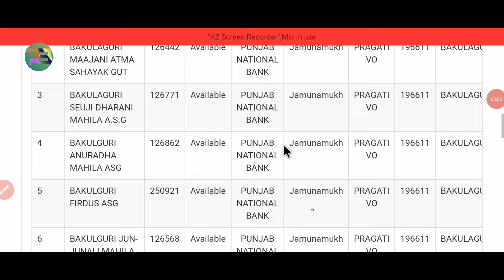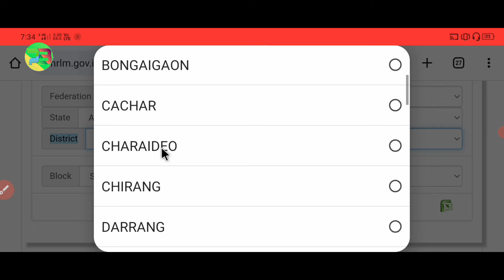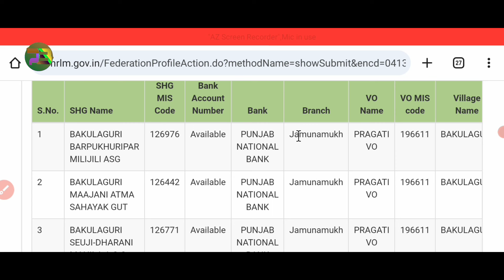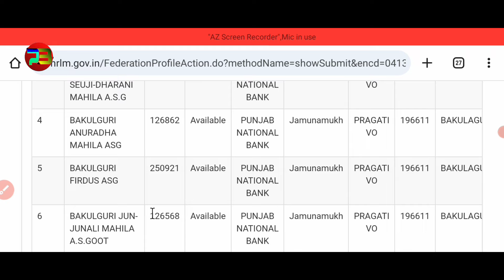SHG MIS Code 🔴 আত্মসহায়ক গোটৰ MIS Code ক'ত পাব 🔴 How to Check SHG MIS Code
SHG 10000 Scheme Beneficiary Urgent Update 2024 || Self Help Group MIS Code Find Process 2024 Assam

Video Quarry:-
mukhyamantri mahila udyami abhiyan form fill up
assam self help group 10000 online apply
Shg 10000 form fill up important new rules today
shg 10000 form fill up
shg 10000 online apply
mukhyamantri mahila udyami yojana
mukhyamantri mahila udyamita abhiyaan from fill up
shg mis code
shg mis code assam
how to check shg mis code
shg mis code kaise dekhe
cm atma nirbhar scheme assam 2023
assam cm atma nirbhar scheme
Self Help Group Registration ID and Member Code | How to Check SHG List 2024
Self help group registration id and member code kenekoi pabo
Shg, Self help group, Shg group, shg registration number, Self help group member code, shg group Assam, Self help group 10000, jrg tutorial blog economics

༺ Tʜᴀɴᴋs ғᴏʀ ᴡᴀᴛᴄʜɪɴɢ PB Cᴇɴᴛᴇʀ
 Pʟᴇᴀsᴇ Sᴜʙsᴄʀɪʙᴇ Lɪᴋᴇ Sʜᴀʀᴇ Sᴜᴘᴘᴏʀᴛ ༻